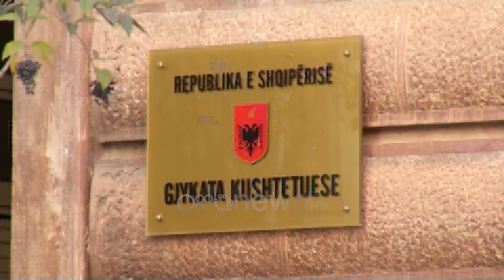Butrinti në Kushtetuese, Sazan Guri provon sërish për të shfuqizuar ligjin e menaxhimit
Sazan Guri ka tentuar sërish në Gjykatën Kushtetuese për të rrëzuar ligjin mbi menaxhimin e parkut të Butrintit. Me argumentin se është pasuri kombëtare dhe që prek të gjithë shqiptarët, ai ka paralajmëruar ankimim në Strasburg nëse dosja nuk shqyrtohet. Në Gjykatën Kushtetuese është dërguar dhe një tjetër kërkesë për shfuqizimin e ligjit të Butrintit.

Dosja është paraqitur prej aktvistit Sazan Guri, i cili shprehet se dhënia me menaxhim të parkut prek të gjithë shqiptarët. "Kjo Akademi u kthye nga Gjykata Kushtetuese, një anëtar i vetëm i saj, ku argumentohej se ne nuk plotësonim kushtin arsye personale, që gjoja sikur Akademia nuk i prekej interesi. Interesi i Akademisë Rrënjët Tona është interes kombëtar. Në këto kushte dhe rrethana kemi të drejtën legjitime që të argumentojmë në Gjykatë Kushtetuese dhe i bëjmë thirrje që mos ta gjykojë me 1, 2,3 pjesëtarë të grupit të 9 gjyqtarëve të Gjykatës por si grup i madh, i tërë."

Por nëse sërisht nuk gjen mbështetje, ai deklaron se do ti drejtohet organizmave ndërkombëtare.

"Çështja "Butrint" vazhdon jo thjesht me mendje dhe zemra por vazhdon për fatin se ne duam të paraqitemi te kjo Gjykatë Kushtetuese për të kaluar hapa të tjerë deri në Gjykatën e Strasburgut."

Në 23 maj të vitit të shkuar, Kuvendi miratoi me shumicë votash ligjin për menaxhimin e Parkut Kombëtar të Butrintit nga Fondi Shqiptaro-Amerikan i Zhvillimit. Kjo u kundërshtua dhe nga deputetët e opozitës me argumentin se ishte antikushtetues dhe i hapte rrugën mundësive të abuzimit nga persona privatë.